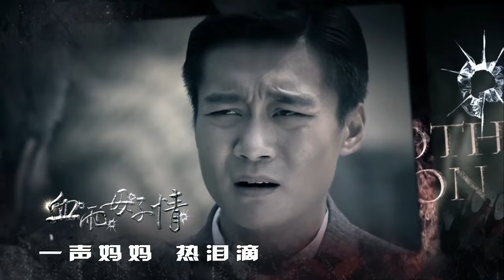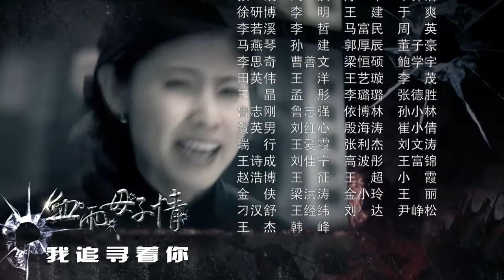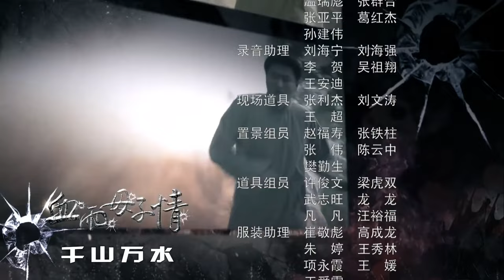《绝境危机》第32集 | 女特工不顾危险一次次突破重重危机的惊险故事